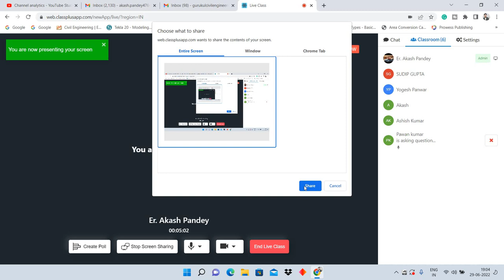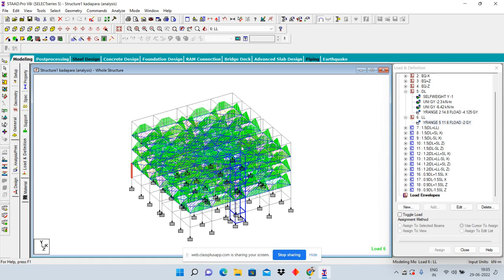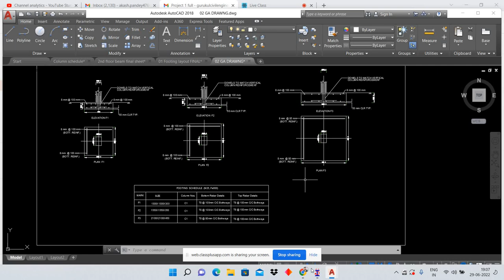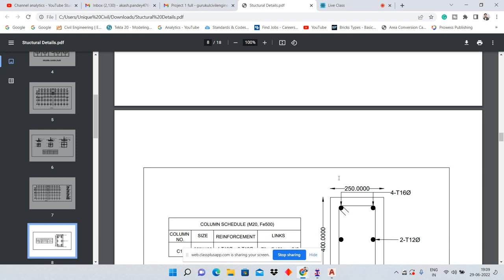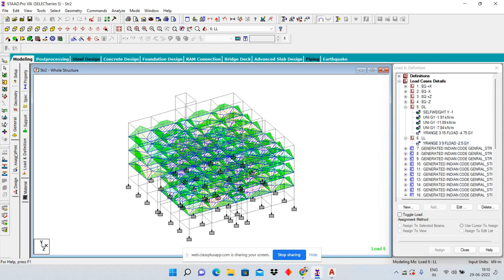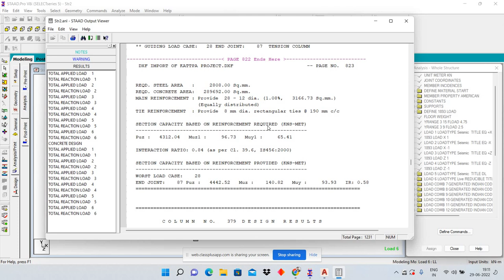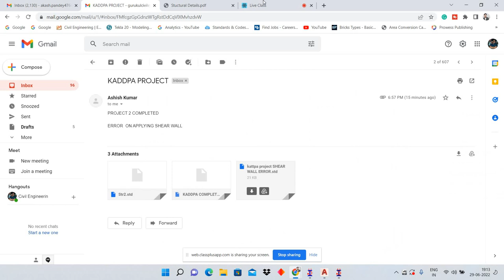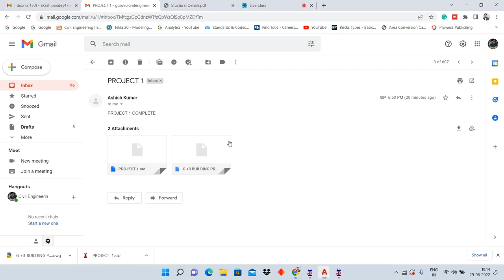How to Submit Complete structure project|| Civil Engineering Gurukul Structure Training Program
Hello friends...